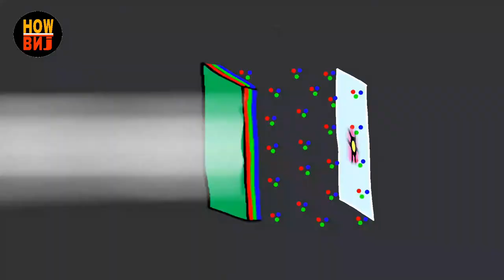Why Mirrorless is better than DSLR?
The whole video in these lines:

In the previous video, we saw why dslr was better than mirrorless. In this video,  we'll see why mirrorless is better than dslrs? So if you are a mirrorless camera user, then don't skip anything because everything good about mirrorless will be discussed in this video.

As you already know, there has no any kind of mirror or mirror box inside a mirrorless camera. That makes the mirrorless camera smaller and lighter. For which it is always easy to carry and shoot with a mirrorless camera. When it's talked about video quality, only some high end dslrs are able to record 4k or ultra HD videos. But with Mirrorless, we can record 4k video in an affordable one. Mirrorless cameras also offer much more stabilization than dslrs. Image stabilization will be extremely helpful when shooting with shaky hands from a moving position such as car, helicopter or boat. Though Mirrorless cameras have the mechanical shutter, they also have the option to use electric shutter for which they can shoot silently. The lack of mirror in mirrorless cameras also allow to take images quickly and efficiently by the sensor. These are the benefits of mirrorless camera over dslr camera. This is all about today's video.

If you are interested in my contents then you can also connect me in other platforms:

I've used some creative common contents( under free to use policy) from some well known plateforms and give proper attributions to the owners (as per the CC by license) to describe my viewers more clearly about the topic. Nothing copyrighted
content (images, videos, music or even sound effects) is used in this video.

engadget
technology
consumer tech
gadgets
science
tech
bestcameras2022
best for video
best for photography
Mirror
Digital Camera
Lens
Photography
videography
dslr vs mirrorless for photograph
dslr vs mirrorless for videography
dslr vs mirrorless camera for beginners
dslr or mirrorless for filmmaking
mirrorless or dslr
dslr photography
dslr vs mirrorless
dslr vs mirrorless camera
mirrorless vs dslr cameras
difference between dslr and mirrorless
dslr vs mirrorless video
mirrorless camera vs dslr
mirrorless vs dslr 2022
dslr vs mirrorless 2022